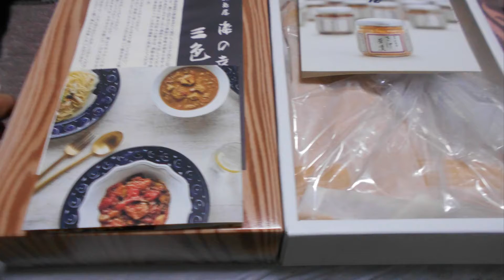お歳暮🎣粕漬け：Part.Ⅱ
高級お歳暮サケの粕漬け（フライパンよりアルミホイル焼きが好い）